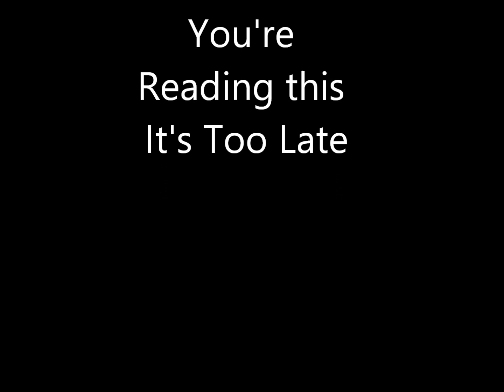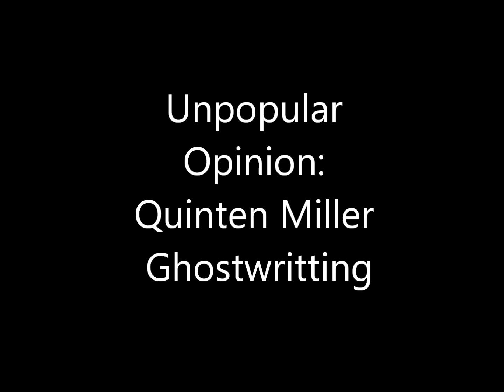Unpopular Review: Drake - If Your Reading This It's Too Late/ Unpopular Opinion: Quinten Miller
FB: Jhamil Barlatier (both Accounts)
SC: Jhamil92